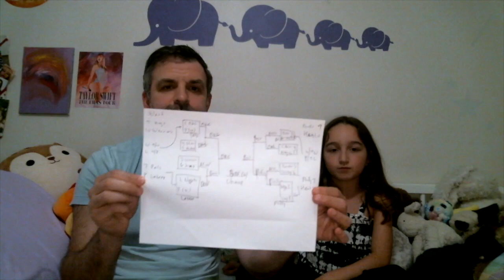The Follow Up - Previewing the NBA Playoffs! (Full Episode, ep. 193)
On this week's episode of The Follow Up, 9-year-old Eden sits on her bed with her dad Noah to preview the NBA Playoffs! In their season preview, Eden picked the Oklahoma City Thunder to meet the Boston Celtics in the NBA Finals, and now those are the two #1 seeds. Will their Sixers knock off the Knicks to face Doc Rivers and the Bucks in round 2? Get ready for lots of drama in the league over the next two months!

*Correction* - Heat vs. Sixers is on Wednesday, not Tuesday

If you have predictions or other topic suggestions, leave them in the comments on Apple Podcasts & they'll read them on the show:

Interact with the show on Twitter @AllNewDads

This series started in 2020 when Eden was 5 as a way to continue to build her communication skills during the pandemic. What has transpired since is a series of conversations centered around everything from major world news events to what's on the mind of a young girl living in New York City. We've had friends tell us that they watch these episodes with their kids, so maybe you will too.